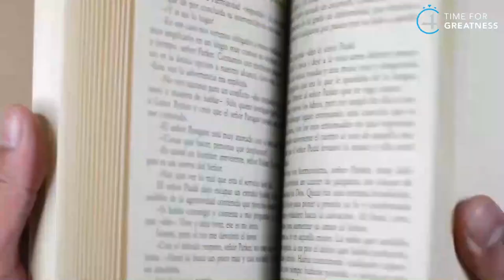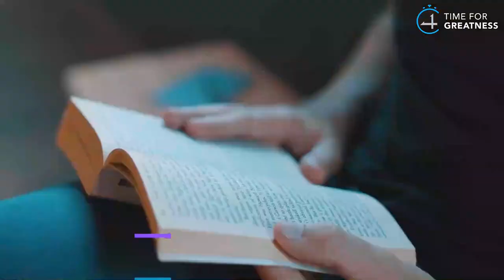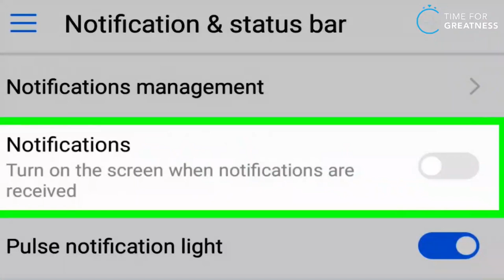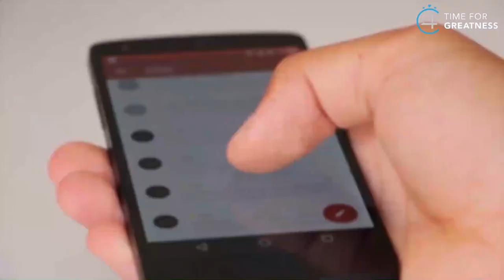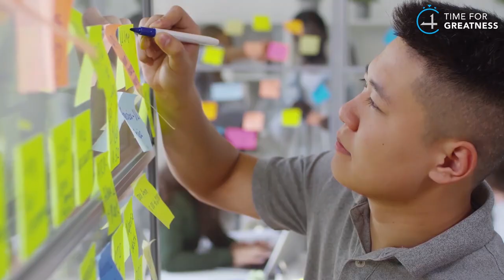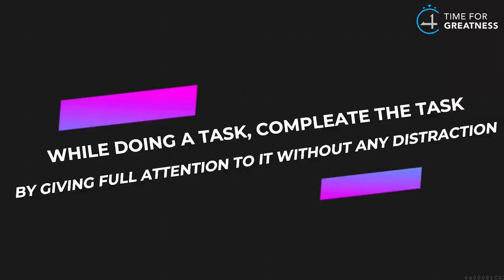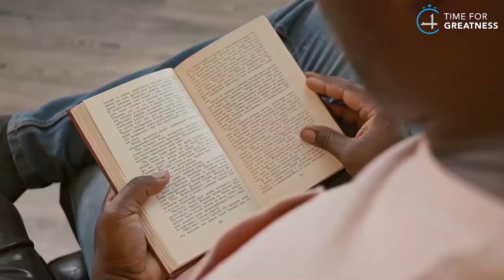STOP WASTING TIME || TIME MANAGEMENT IN 20 MINUTES A DAY AUDIOBOOK || Time For Greatness